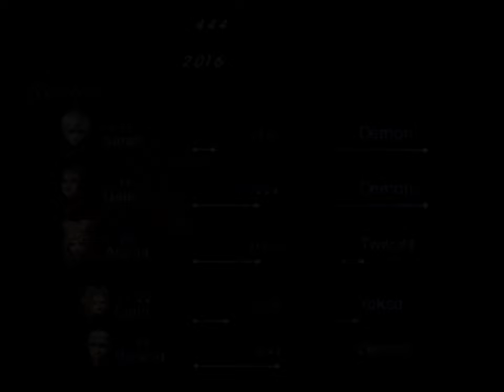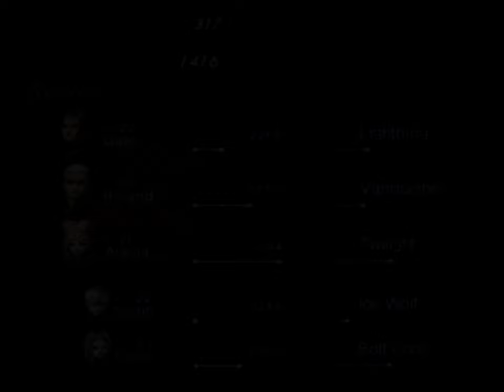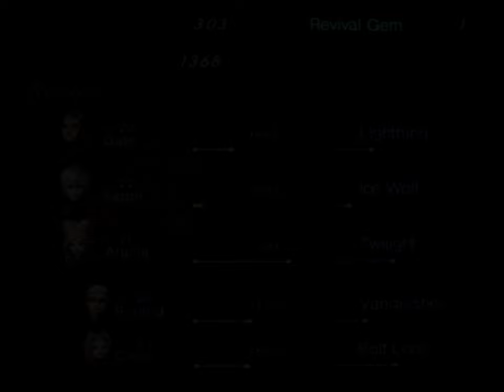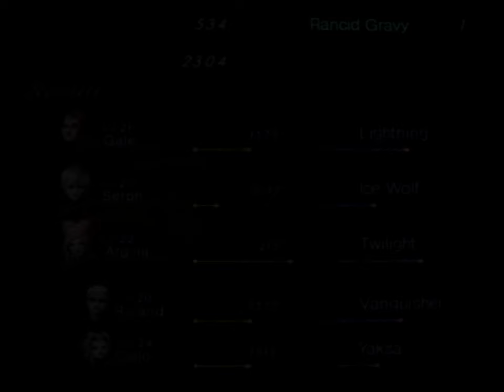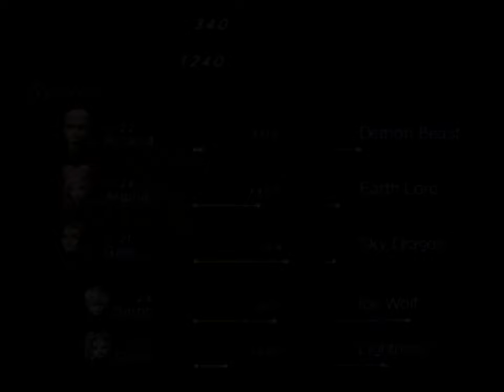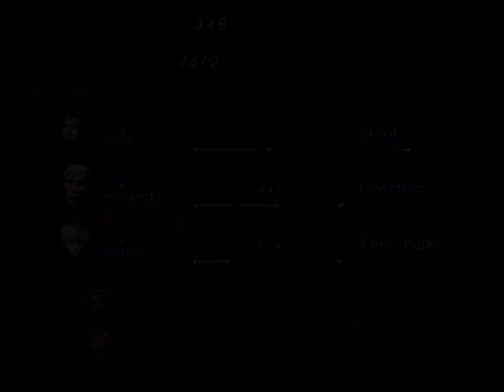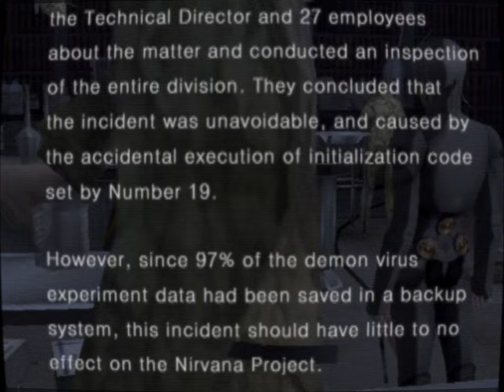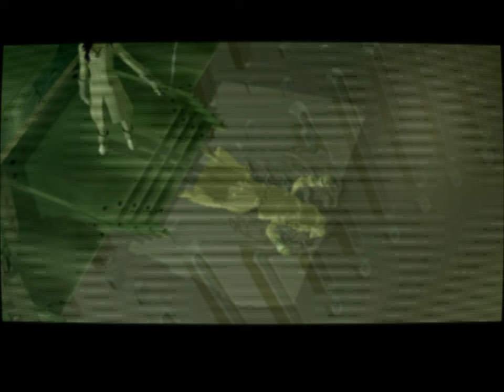SHIN MEGAMI TENSEI - Digital Devil Saga 2 - UNDUB | 05/08 - Egg Installation | CRT Shader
Hello, everyone! After playing through the first Digital Devil Saga, it only made sense to dive into the second chapter. So far, I can say they've rebalanced the skill system quite a bit, and the game's pacing feels much better. Because of these improvements, I decided not to edit out the random encounters like I did in the first game. However, I still speed up the menus when needed and cut out any unnecessary repetitions, as usual.
Digital Devil Saga 2 (Japanese: デジタル・デビル・サーガ アバタール・チューナー2, Dejitaru Debiru Sāga Abatāru Chūnā 2) is a role-playing game developed by Atlus and released for the PlayStation 2. It is the direct sequel to Digital Devil Saga, continuing the story of the Embryon tribe as they leave the Junkyard and journey into the real world. In this installment, the main characters must navigate a post-apocalyptic world while confronting new enemies and uncovering deeper truths about their existence and the mysterious entity known as God. The game builds upon the mechanics of its predecessor, introducing new skills, transformations, and a more complex narrative.
- CHAPTERS -
00:00:00 - intro
00:00:24 - Laboratory Dome
00:05:09 - Dyaus
00:16:39 - Sala Park
00:19:28 - EGG Installation
00:53:15 - Demon Lab
01:17:49 - Jack Frost 1
01:40:38 - Field Hunt
02:07:30 - Abaddon
02:21:26 - We're Comrades...